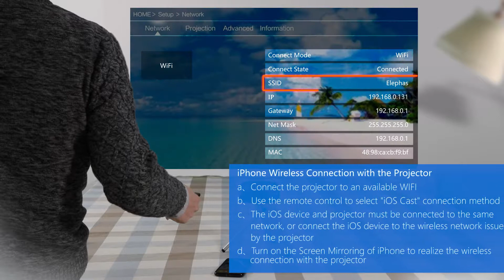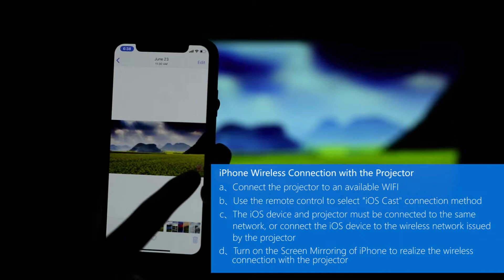ELEPHAS RD606 Mini DLP Projector